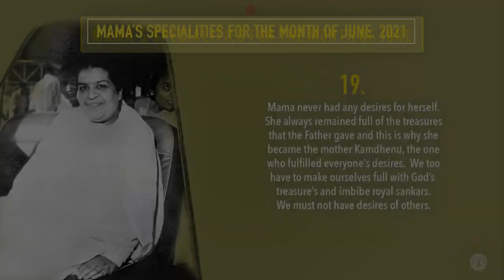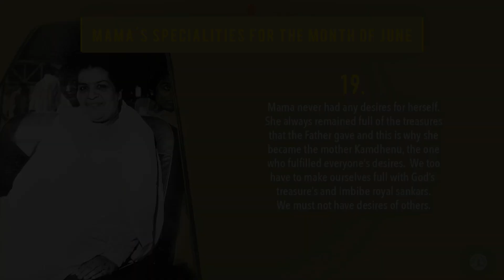Mama's Specialities 19